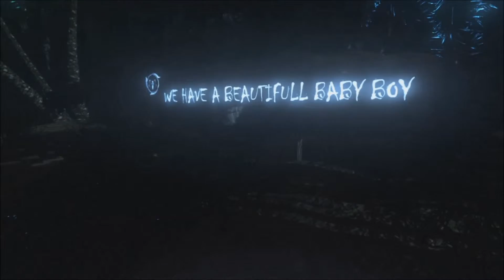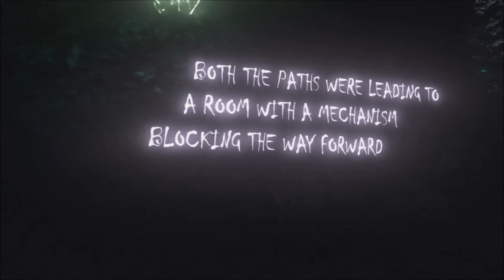Glowing ~ N.E.R.O #1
Nothing ever remains obscure.
That's NERO A beautiful and so far calm game on the PS4 in your shop right now! We find ourselves in a little boat floating on water until we open our eyes again and we're on an Island with glowing mushrooms, stones and ancient statues of gods...
Sit back, relax and le'ts discover everything in an nice manner